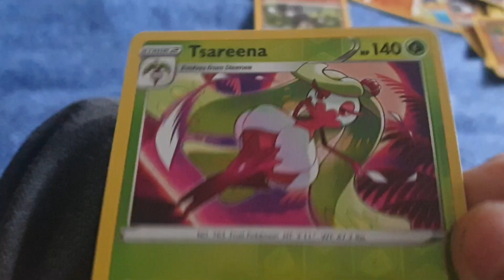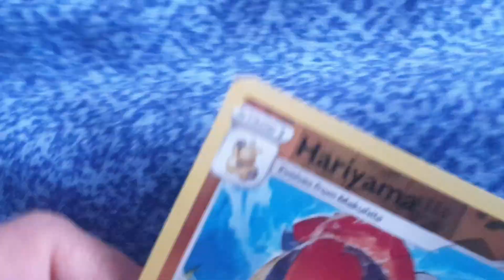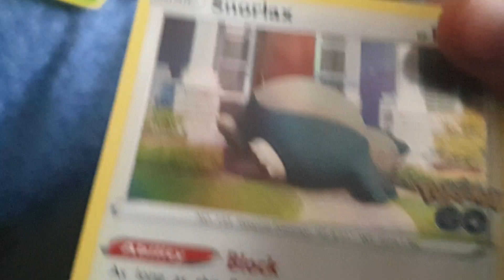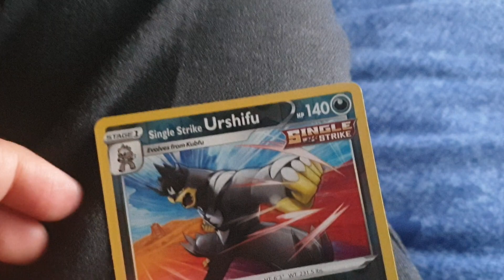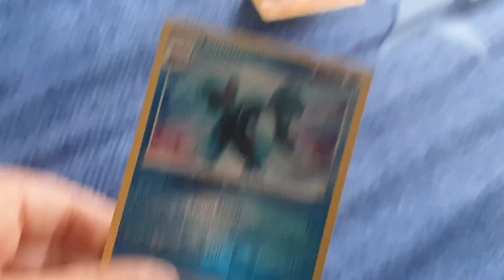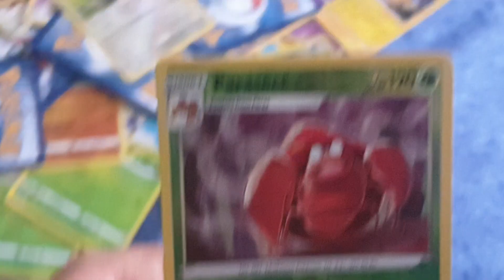ultra rare pokemon cards